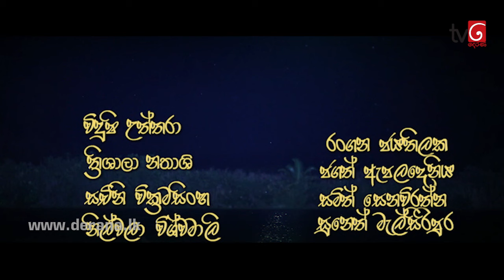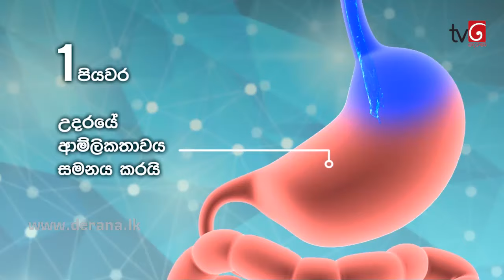Deweni Inima | Episode 341 28th May 2018